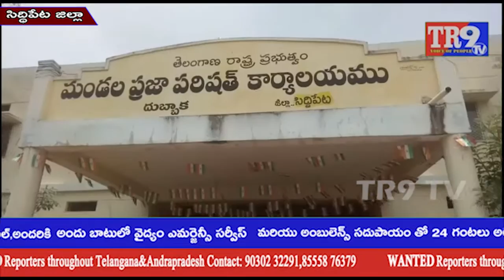SOLIPATTA RAMALINGA REDDY AS TRS CANDIDATE ||TRS పార్టీ అభ్యర్థిగా సోలిపేట రామలింగారెడ్డి ||TR9 TV